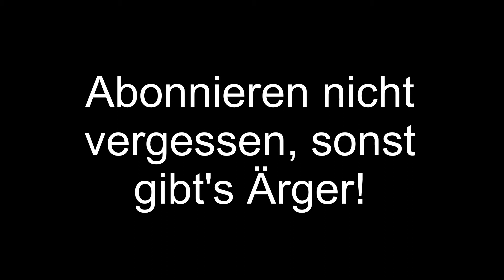CHEESE & BACON RAMEN von Rollton ¦ TEST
In diesem Test probiere ich den Cheese & Bacon Instand Noodles der Firma Rollton. Dieses Ramen bzw. diese Instant Nudeln bekommt ihr im MixMarkt, also im russischen Supermarkt.

Der Saa